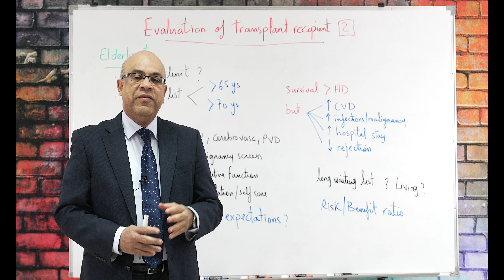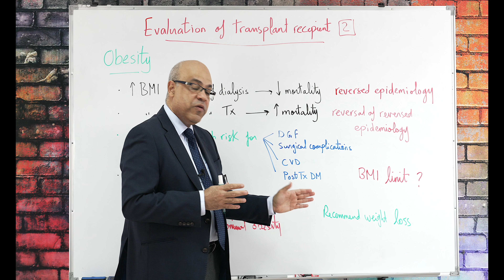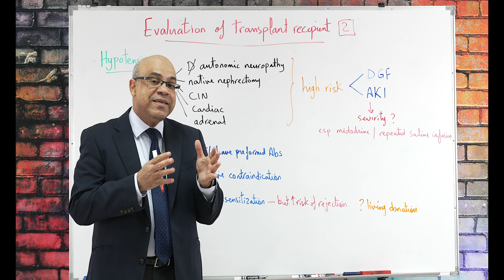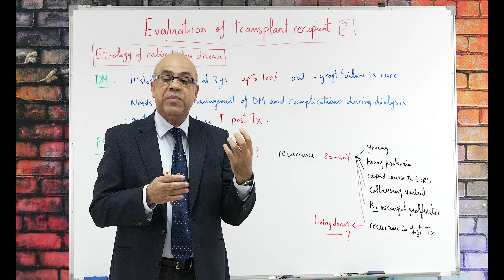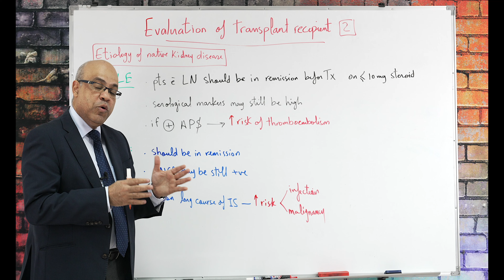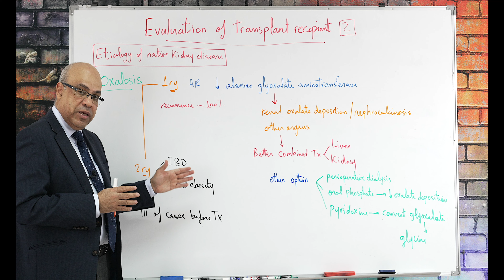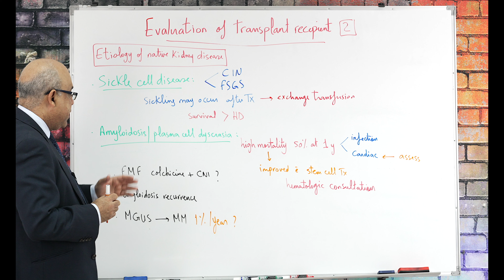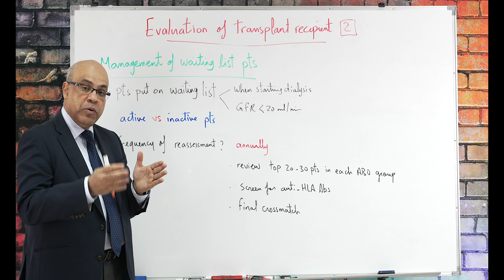Kidney Transplantation(10): Transplant Recipient Assessment Part 2 Dr/Ossama Elkholy